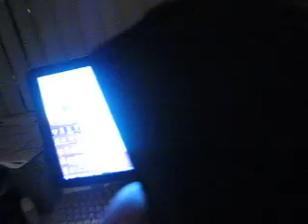Detachable Penis (Karaoke)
My brother Jimi calling me from Minnesota, singing "Detachable Penis" by King Missile, at a redneck bar somewhere in the back woods, perhaps near Duluth...